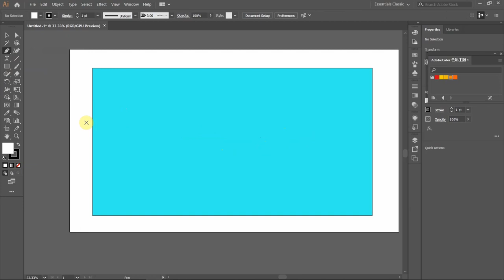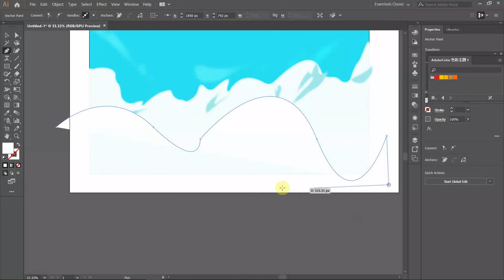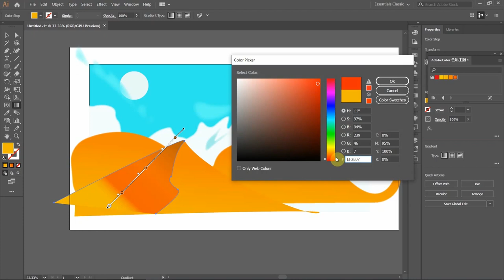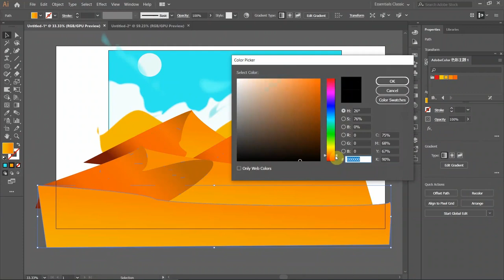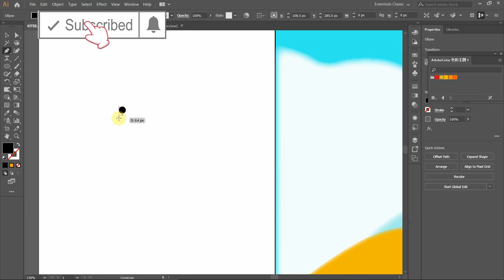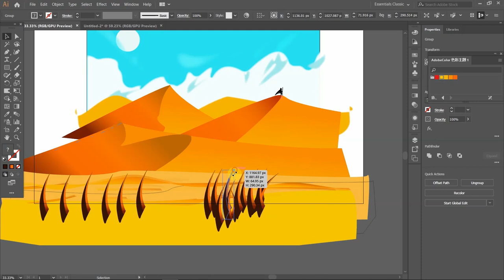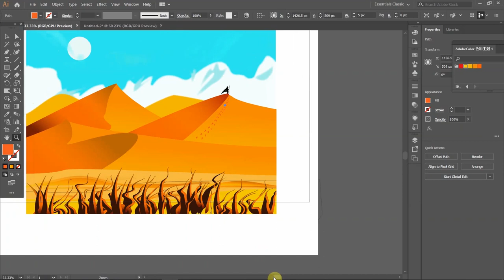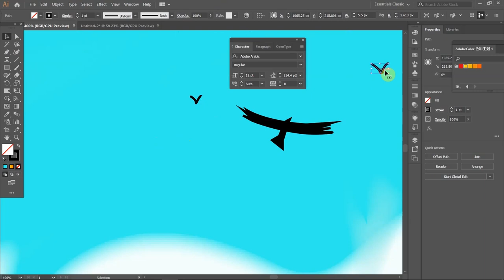Illustrator CC Tutorial by kia / the desert Designing 3D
Illustrator CC Tutorial by KIA
today we have  Illustrator CC Tutorial designing a desert and a man
I hope to enjoy it
Produce & Publish by Skillteck
learn Illustrator photoshop logo Designing film editing by premiere and after-effects in my channel